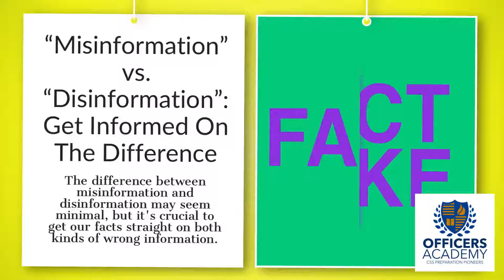“Misinformation” vs. “Disinformation”: Get Informed On The Difference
Misinformation is “false information that is spread, regardless of intent to mislead.” Put a flag in the second half of this definition; it will be important later.# Disinformation means “false information, as about a country’s military strength or plans, disseminated by a government or intelligence agency in a hostile act of tactical political subversion.” It is also used more generally to mean “deliberately misleading or biased information; manipulated narrative or facts; propaganda.”